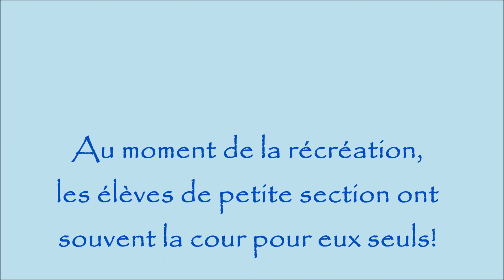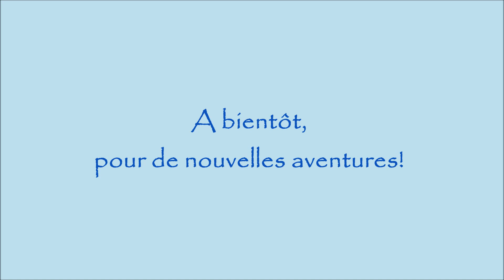PS : Chouette, c'est la récré!